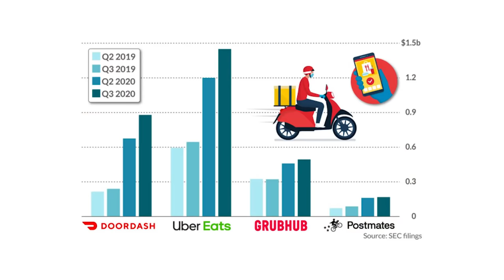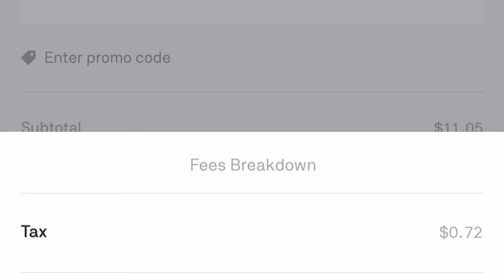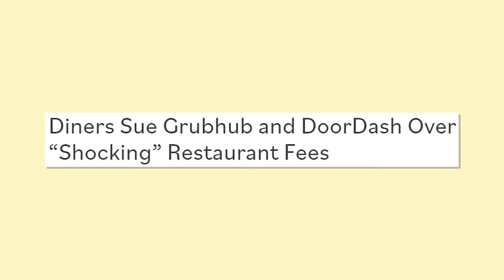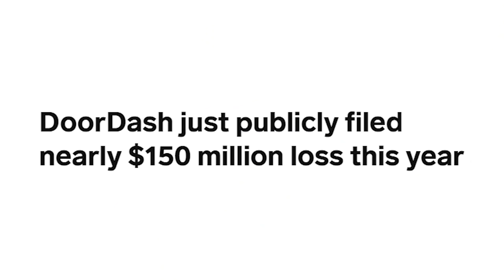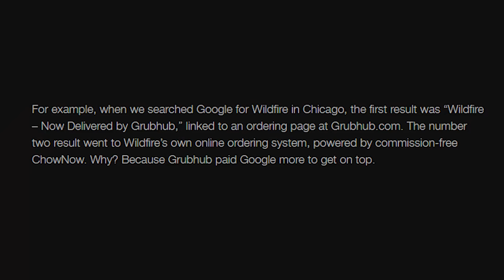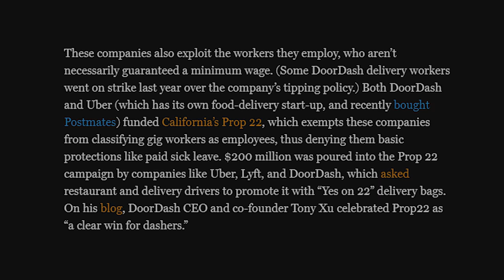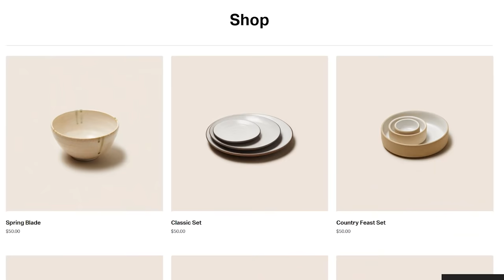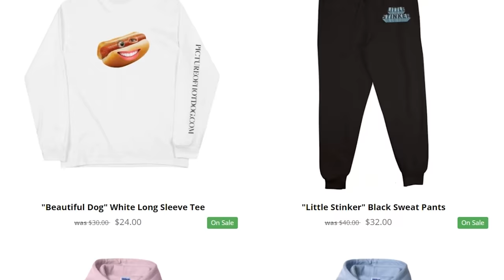Delivery Apps Screw Over Everyone